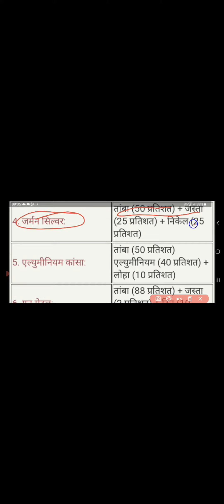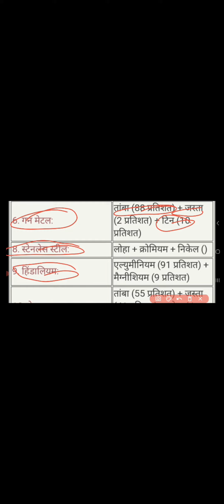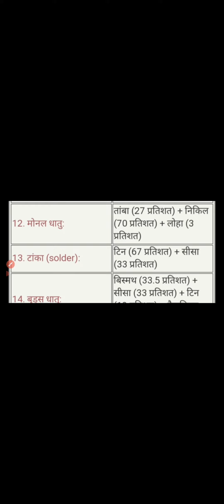मिश्र धातु के उदाहरण एवं संघटन Mishr dhaatu ke Sangathan AVN udaharan mishdhatu kya hai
education by ankit sir  educationbyankitsir all education science education math tricks  vigyan class 10th  12th  ssc sssc army NDA CDS  Railway  facts about  science emiging video  UP Bord all subject in hindi ise Kahate Hain Main Sudha to ke Sangathan AVN udaharan mishdhatu ke naam mein dhaatviy Mishr dhaatu mein kya hoti hain Tamba team Pital Kasa German Silver gun metal मिश्र धातु किसे कहते हैं मिश्र धातु क्या होती है मिश्र धातुओं का संगठन बाद में कहां पर है पीतल कांसा जर्मन सिल्वर  गनमेटल घंटा धातु मिश्र धातु में क्या होती है मिस धातुओं के नाम mishra dhatu ka naam likhiyemishra dhatu kise kahate hain mishra dhatu ka naam likhiye